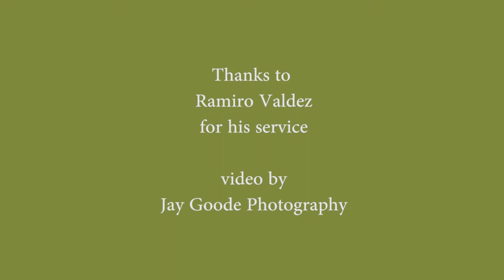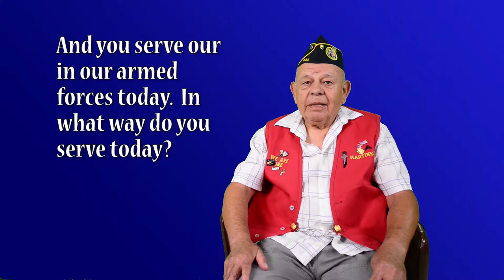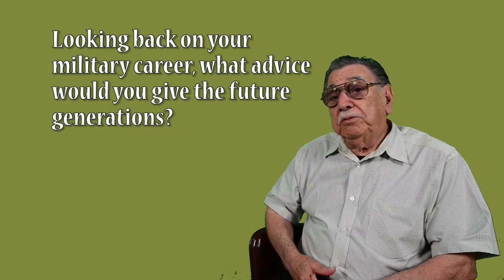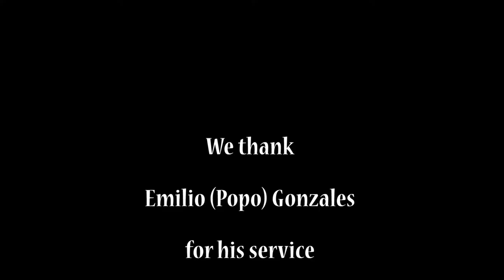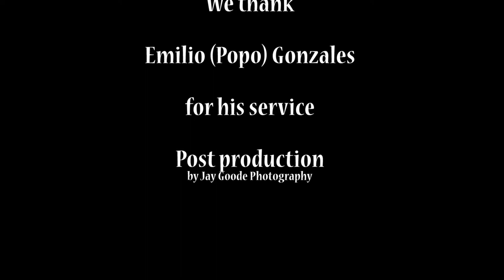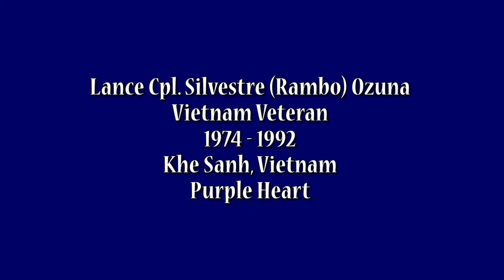Denton Veterans Tell Their Stories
Denton County, Texas, veterans have a story to tell.